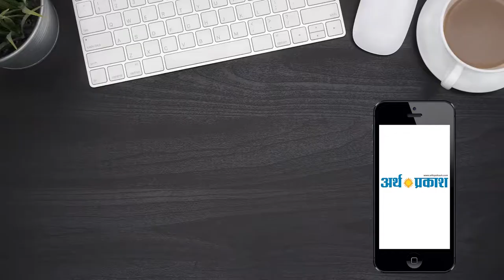देखिये हरियाणा के कुरुक्षेत्र में सामान बेचने का नया तरीका !